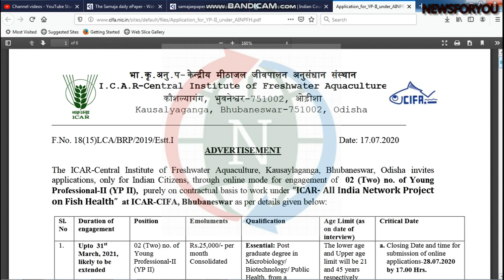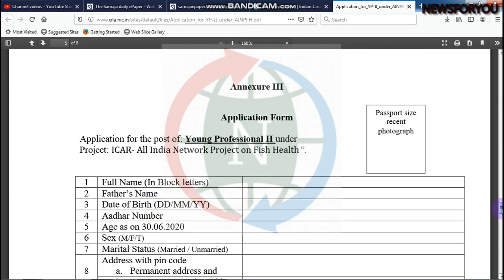I.C.A.R-Central Institute of Freshwater Aquaculture Requirement 2020.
Apply Mode:Online
Please watch this video for detail information.